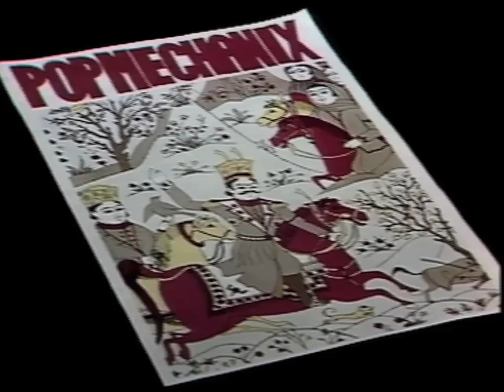POP MECHANIX - Celebration of the skin - Live tv(1986)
a live version of Celebration of the Skin from Pop Mechanix taken off NZ tv friday night program true colours.
This clip features the full band line up of
Andrew (Snoid) Mclennan - Vocals
Paul Scott - Bass
Paul Mason - Guitar
Brent Williams - Guitar
Kevin Emmett - Drums

 the 2010 Now - Then : One Hit Windows compilation Album and full catalogue available from the Failsafe Records website

or for digital Download  from the bands Bandcamp page